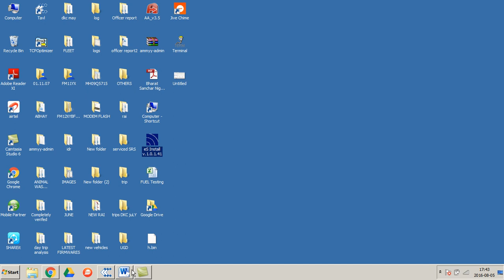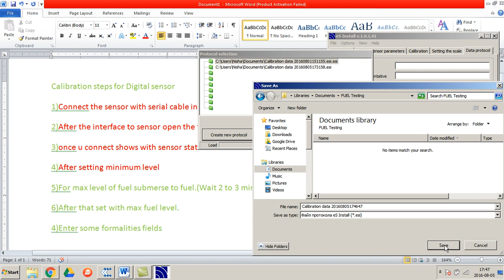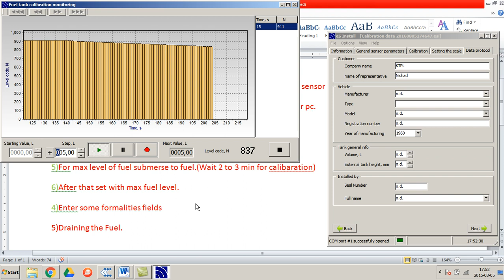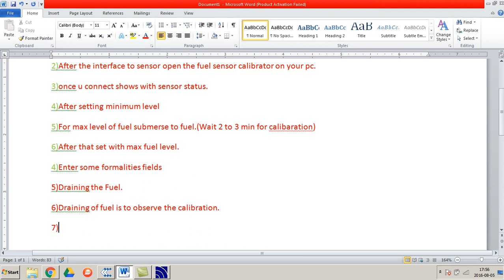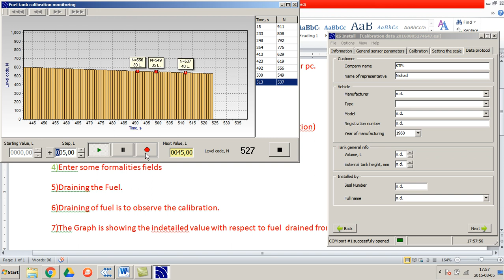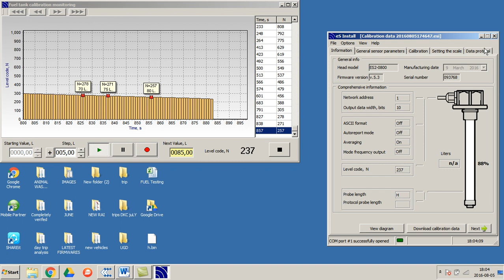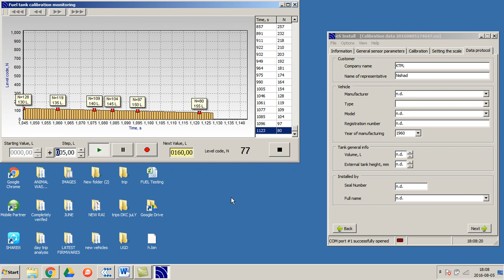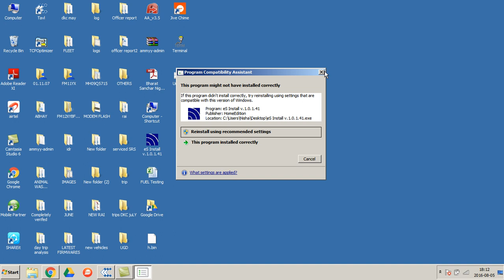es2-0800 fuel sensor calibration